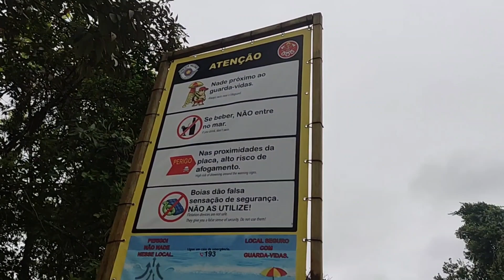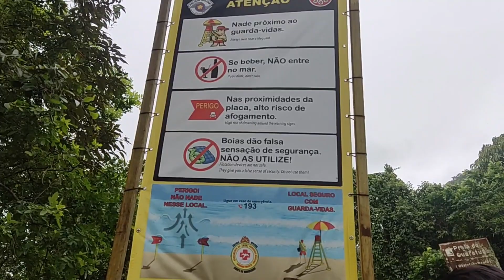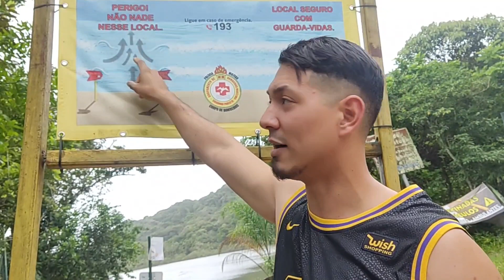as 3 melhores praias de Bertioga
As praias Indaiá, Enseada e Guaratuba são algumas das belas opções que Bertioga oferece aos seus visitantes. Elas se destacam por suas águas calmas e cristalinas, areias limpas, e paisagens naturais.

- A Praia do Indaiá fica no bairro residencial Jardim de Indaiá, no final da Praia da Enseada. Ela é ideal para a prática de atividades náuticas e também favorece o turismo de acessibilidade. Ela não possui calçadão nem infraestrutura fixa, mas conta com ambulantes que vendem comida e alugam cadeiras e guarda-sóis. Ela é conhecida por seu mar calmo e transparente, que permite um banho relaxante.

- A Praia da Enseada fica entre o centro da cidade e o bairro de Indaiá, e tem fácil acesso a partir de outros bairros e cidades próximas. Ela é uma praia limpa e própria para banho na maior parte de sua extensão, exceto próximo ao canal. Ela oferece diversas atividades, como mergulhos, caminhadas, passeios de bicicleta e uma visita ao Forte São João. Ela também conta com toda infraestrutura para atender seus visitantes, como banheiros, vestiários, calçadão e uma ampla oferta de hospedagem.

- A Praia de Guaratuba está dentro do Condomínio Costa do Sol, na altura do km 198,5 da Rodovia Rio – Santos. Apesar disso, a praia é pública e é facilmente acessada por uma das portarias. Ela não recebe muitos visitantes, mas quem a escolhe não se arrepende. Ela é limpa, cercada por montanhas, mata e possui larga faixa de areia. A água é clara e própria para banho. O turista apenas deve estar atento à correnteza, pois o mar é aberto. A Praia de Guaratuba reserva outra surpresa para seus visitantes: em sua ponta norte, as águas do mar encontram as do rio Guaratuba, formando um cenário encantador.